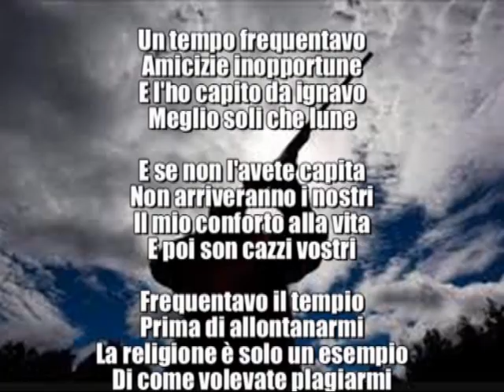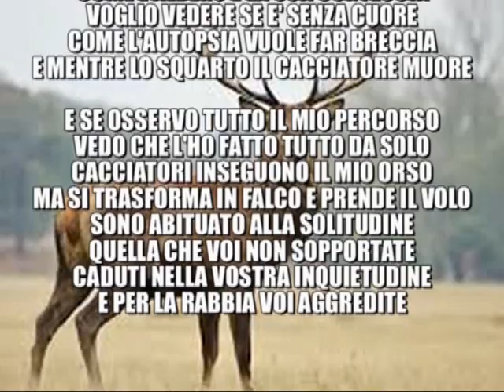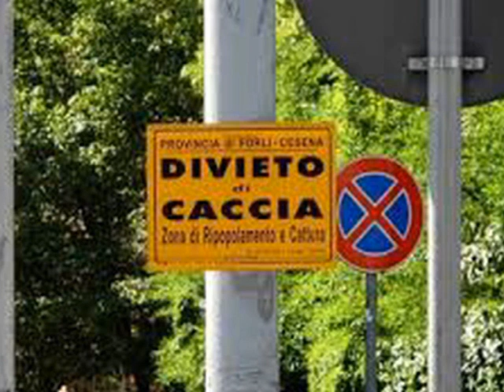CONFORTO ALLA VITA